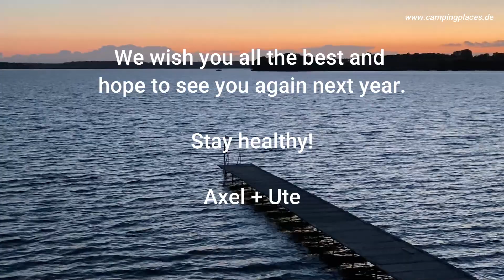Beachparty 2020 @ Lillebælt Naturistcamping, Middelfart (Dänemark)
Mit dem Wohnmobil unterwegs. Vor drei Wochen haben wir Euch den FKK-Familiencampingplatz "Lillebælt Naturistcamping" bereits einmal vorgestellt Ein kleiner, idyllisch gelegener Campingplatz am Gamborg-Fjord, 10Km südöstlich von Middelfart auf der Insel Fünen. Jetzt waren wir noch einmal ein Wochenende zur Beachparty (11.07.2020) auf dem Platz zu Gast.